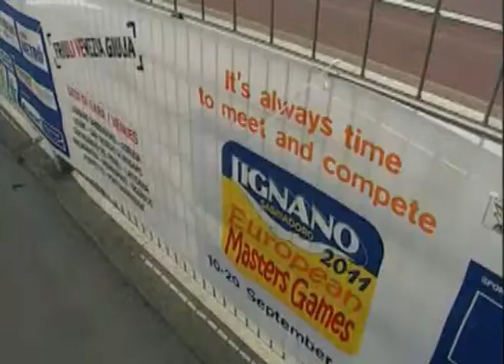due borghigiani agli european master games